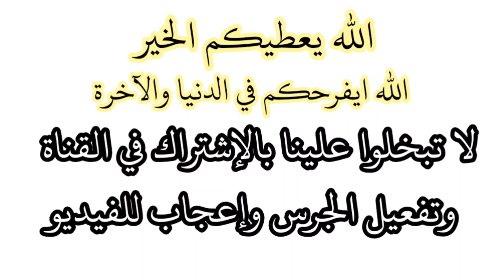الأسبوع الثاني من المسابقة الأسبوعية منبر القراءة لتلاميذي الخامسة ابتدائي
مسابقة منبر القراءة لتلاميذ الخامسة ابتدائي أحسن قراءة